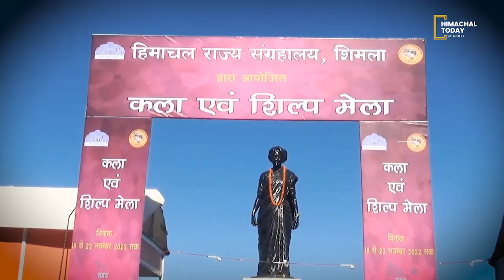राज्य संग्रहालय शिमला द्वारा रिज मैदान पर कला व शिल्प मेले का आयोजन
State Museum Shimla organizes arts and crafts fair at Ridge Ground